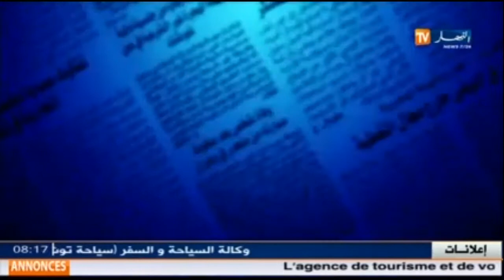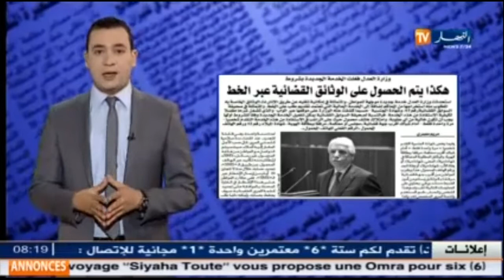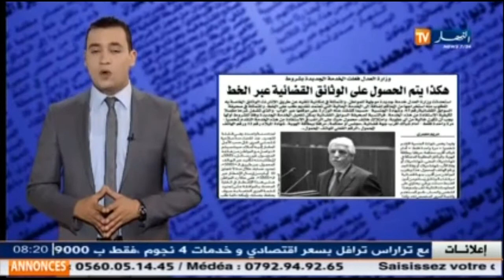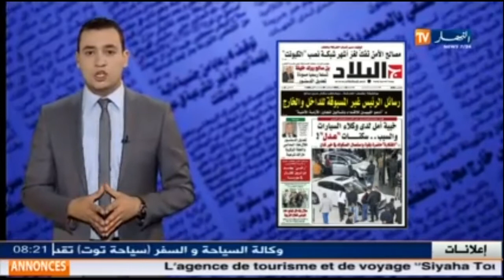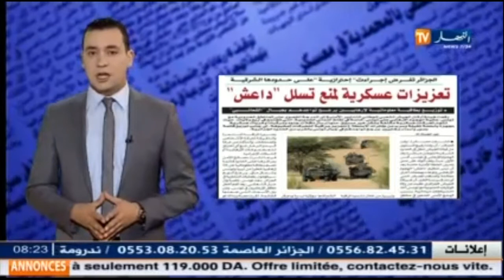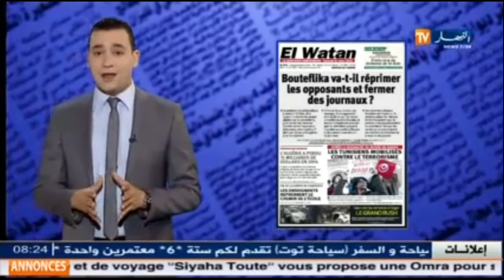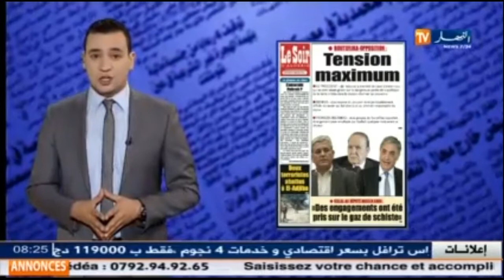طالع أهم ماجاء في الصحف اليومية لنهار اليوم 21 مارس 2015